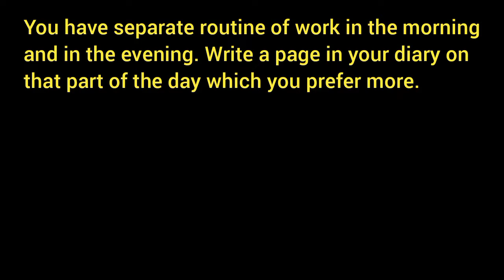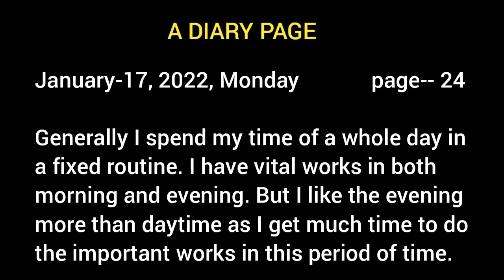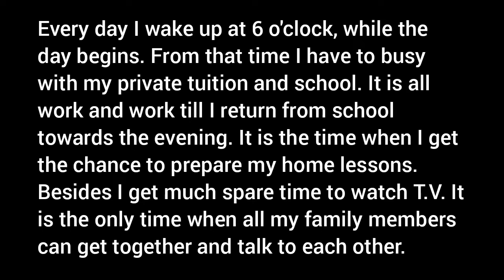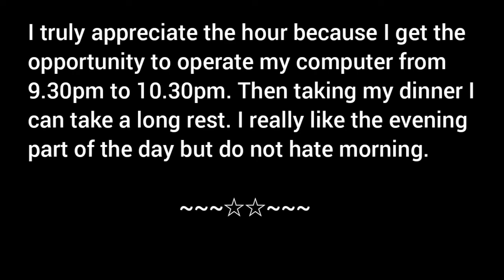Write a page in your diary on which part of the day morning or evening you prefer more CLASS-8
You have separate routine of work in the morning and in the evening. Write a page in your diary on that part of the day which you prefer more.
Blossoms English Text Book Class 8 VIII
Page 30 A diary writing paragraph
                    A DIARY PAGE
Diary writing I prefer morning of evening